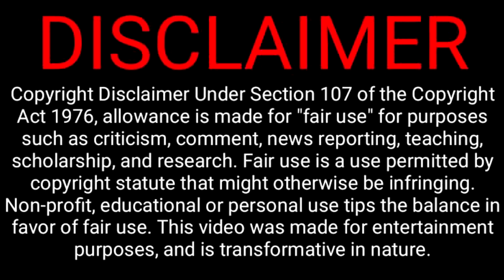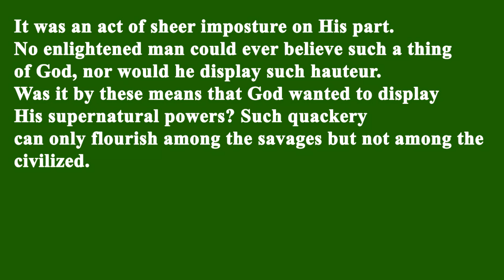9 DECEIVING ANGELS TO IMPRESS THEM OF ALLAH GREATNESS